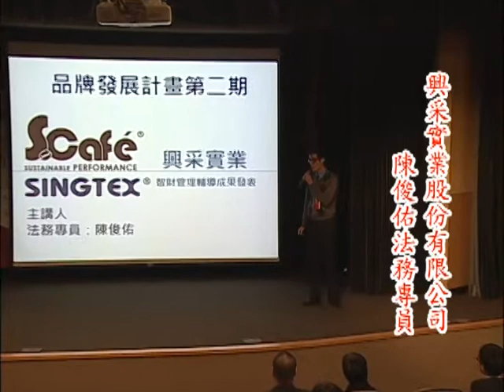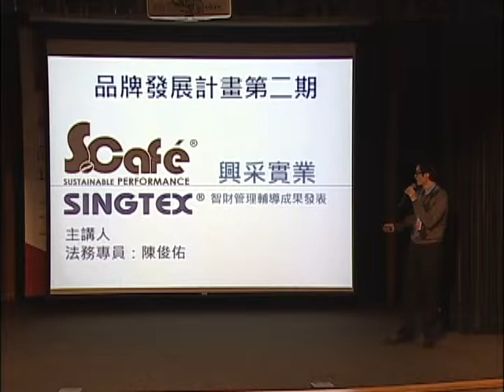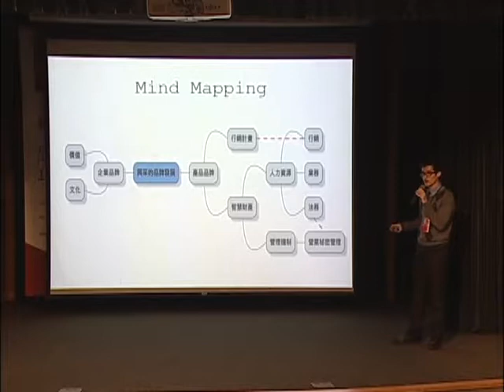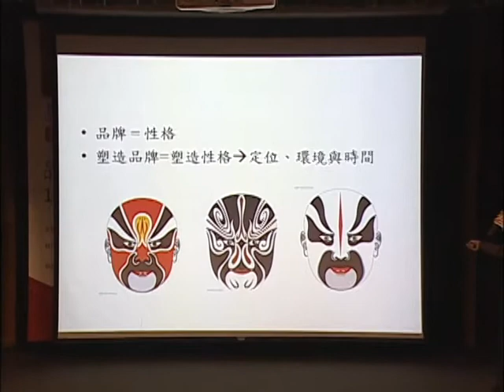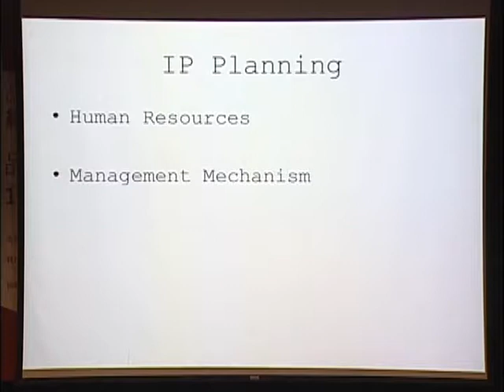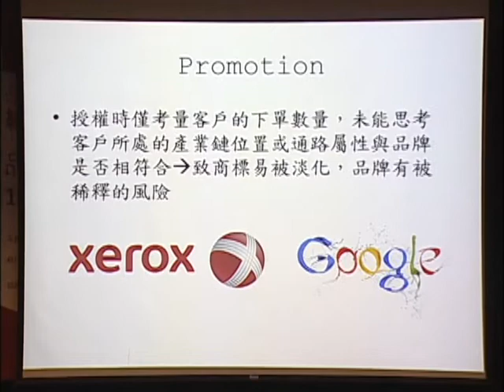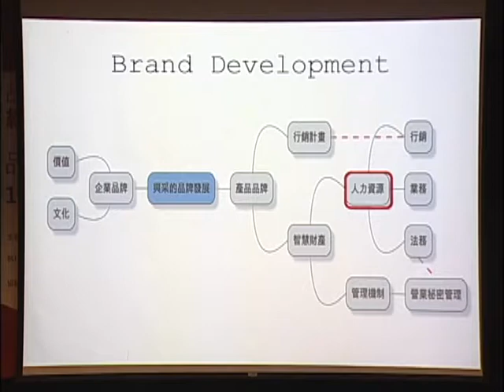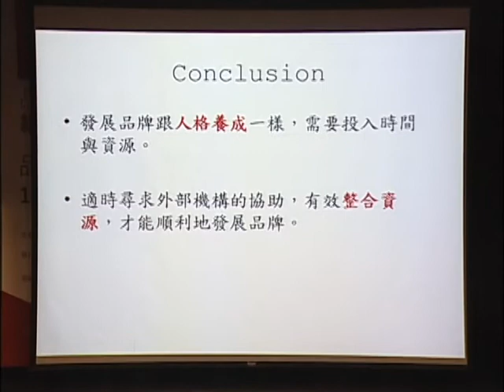《2014 企業品牌輔導成果交流會》·【智財輔導】「「興采實業股份有限公司」智財管理輔導成果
•103年企業品牌輔導成果交流會
•【智財輔導】「「興采實業股份有限公司」智財管理輔導成果
•主講人：陳俊佑　法務專員